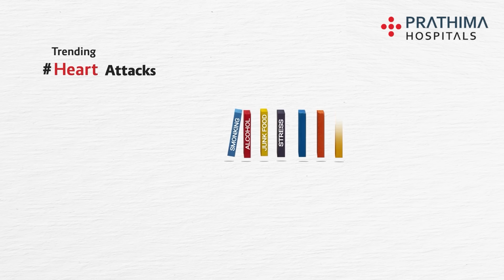A Young Adult's Guide to Beating Stress | Heart Health Matters | Prathima Hospitals, Kachiguda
Stress and its impact on heart health have become increasingly concerning in recent times, especially among young adults. The modern lifestyle, characterized by high-stress levels, irregular routines, and unhealthy habits, has contributed to a rising incidence of heart complications among this demographic.

Stress can lead to heart problems through various mechanisms. It triggers the release of stress hormones like cortisol and adrenaline, which can raise blood pressure and increase heart rate. Over time, chronic stress can contribute to the development of conditions such as hypertension, atherosclerosis, and inflammation within the arteries, all of which are risk factors for heart disease.

Dr. Dabaleswar Sahoo, a renowned Cardiologist at Prathima Hospitals in Kachiguda, emphasizes the importance of avoiding unhealthy habits to improve heart health. This includes adopting a balanced and regular lifestyle, managing stress through relaxation techniques and mindfulness, and incorporating a heart-healthy diet and exercise regimen into daily routines.

By addressing stress and making positive lifestyle choices, young adults can significantly reduce their risk of heart complications, ensuring a healthier and happier life in the long run.